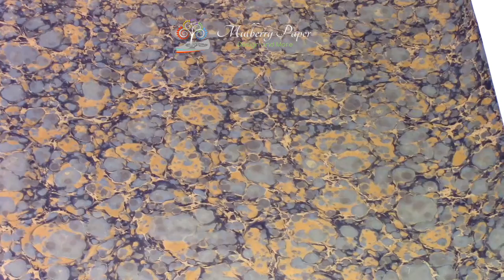Italian Marble Paper - Stone - Blue Gold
Watch this in-depth view of handmade Italian Marble Paper created by Laura Berretti. This Stone pattern features drops of blue and gold colors on a brown base sheet of paper. Each sheet is marbled by hand and is acid free. It measures 19.7 inches by 27.5 inches and weighs 90 gsm.